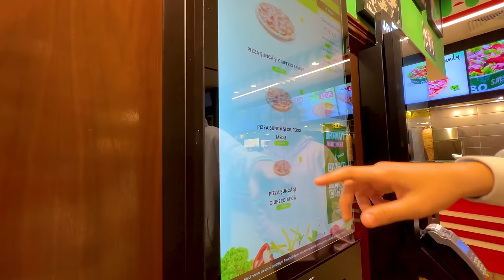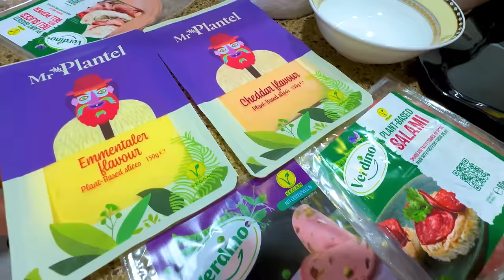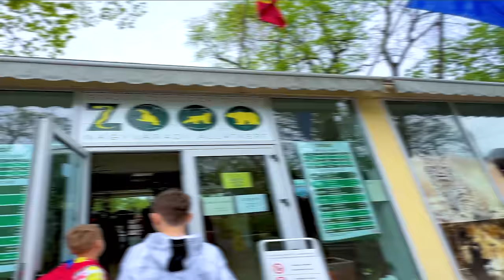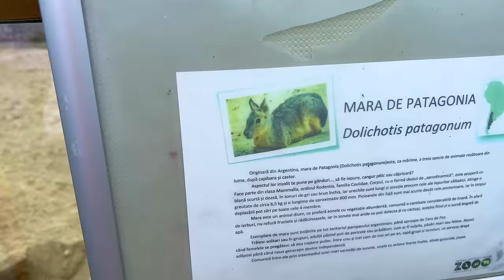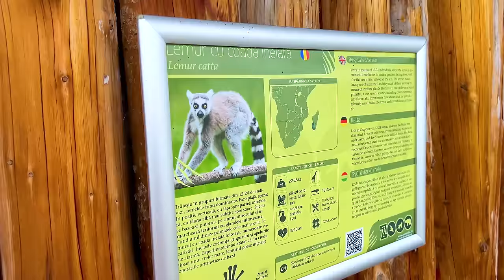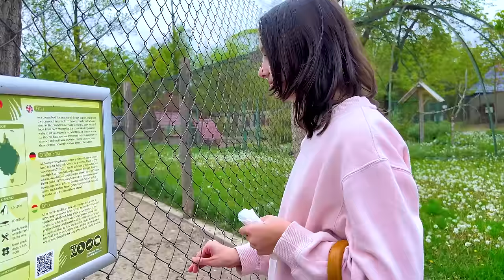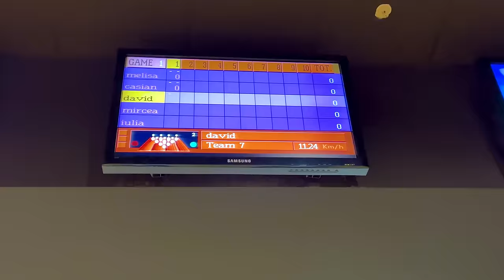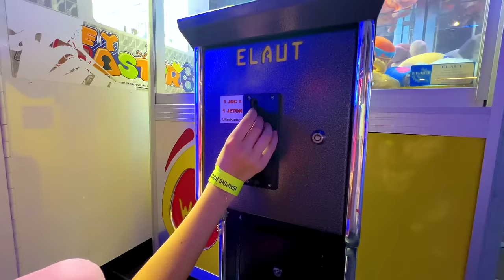😭 Și-a fracturat mâna de Ziua Melissei 🎂 SINGURI în ORAȘ 😱 Mega Party în Roz 🩷 La Mulți Ani 🎈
Și-a fracturat mâna de Ziua Melissei. Singuri în oraș, toată ziua în roz. Mega party de ziua de naștere a Melissei Melimi. Toată ziua și-a petrecut-o în oraș, cu prietenii, fără noi. Au fost la târg, la zoo, parcuri de distracții, restaurant și au făcut shopping la mall. Totul din banii de pe bursa Melissei. A cheltuit tot!!! Am pregătit masa de sărbătoare. Ne-am distrat la maxim! La mulți ani!

⚠️ ATTENTION! ⚠️

⚠️ ATENȚIE! ⚠️